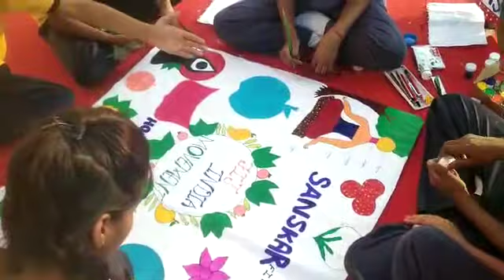R. K INTERNATIONAL SCHOOL STUDENT SHIKSHA HOUSE CELEBRATING FIT INDIA WEEKEND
FIT INDIA WEEKEND CELEBRATION | IN RKIS DINARA | , SANSKAR HOUSE | STUDENTS  ARE MAKING POSTER | ON FITNESS . |